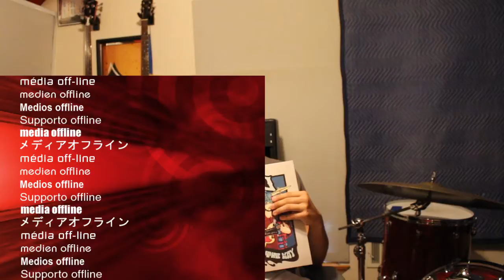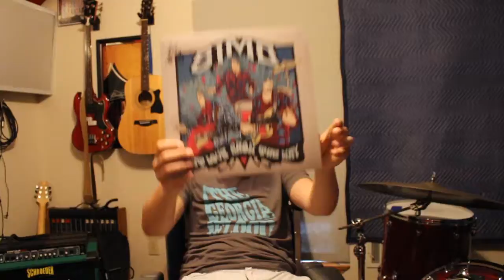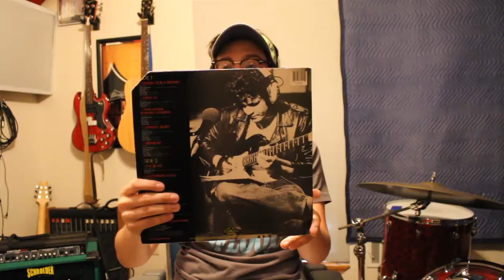Best Guitar Players PERIOD.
Doing a little video on the very best guitar players known to mankind. These are the cats that carry the torch of all guitar wizardry and guitar humanity. There is no one else that can touch these guys when it comes to tone, feel, and tone. But. that is just my opinion. All joking aside, I hope you enjoy this video. Hope you have a good day and keep it lazy.

-LZ